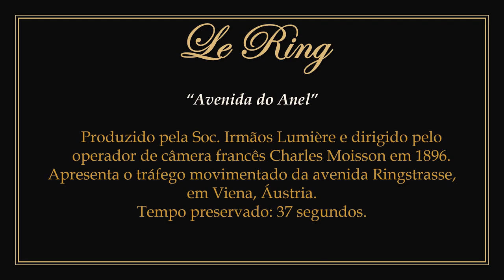1896 - Le Ring - Charles Moisson (Frères Lumière)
► "Ring Avenue". Documentary produced for Lumière Bros. in 1896 directed by French cameraman Charles Moisson.
1) Film in the public domain according to the terms stipulated by the Berne Convention. France is a signatory country to the convention. As a result, it is shown here without public disclosure.
2) Shows the busy traffic of the Ringstrasse boulevard in Vienna, Austria.
3) To watch the original work without the presentation: 00:00:20.

► "Avenida do Anel". Documentário produzido para a Soc. Irmãos Lumière em 1896 com direção do operador de câmera francês Charles Moisson.
1) Filme em domínio público de acordo com os termos estipulados pela Convenção de Berna. A França é um país signatário da convenção. No entanto o Institut Lumière ainda notifica a proibição da exibição pública desta obra, alegando ainda ser detentor dos direitos autorais. Em decorrência disso ela é exibida aqui sem divulgação pública.
2) Apresenta o tráfego movimentado da avenida Ringstrasse, em Viena, Áustria.
3) Para assistir a obra original sem a apresentação: 00:00:20.